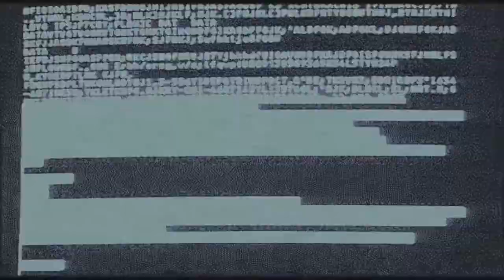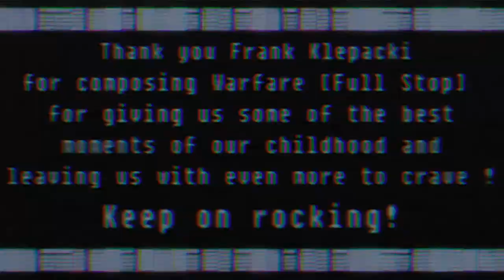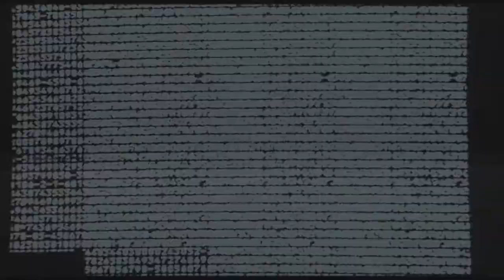Twisted Insurrection OST - Lupus's Volume 1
0:00 Dark Machinations
5:48 Warped Vision
11:00 Unyielding
19:42 PMC
29:59 Hotspots
36:47 Containment
40:33 Dead Stop [Remix of Klepacki's Warfare/Full Stop]
44:36 Manufactory
49:59 Eagle's Dawn
54:31 CREDITS

What should I say? ...

Thank you Kerbiter and thank you TI - Staff and Contribs for giving me a chance to mix for this amazing mod! I was a bit overwhelmed at first but you and the team had faith in me. I cannot understate how much fun I had mixing and composing all these tracks, and honestly, I'm quite excited to see what the future has in store for us.

For all of you who don't know the mod itself, please give it a chance and play it. It's standalone, it's free, and most of all, you won't be disappointed

Many thanks to Looperman, Function Loops, eJay, Producer Loops, Zero-G, MusicRadar, AKAS, ANNMS Music, GhostHack, Cymatics, and Production Master communities for supplying all these awesome sample and loop packs.

Also, many thanks to the Looperman users who created some of the best samples I've heard out there! In no particular order, because you all have my deepest respect, they are:
- Arksun, the mastermind behind the high quality soundbanks (soundsets) for VST/AU soft-synths

And last but not least, Thank you Frank Klepacki for composing the original Warfare [Full Stop] for the original Command & Conquer game, for giving us some of the best memories of our childhood and leaving us with even more to crave!

For the rest of you reading this, I shall only say this:
Cheers!

Effect author credits:
Luminosity - StevenM
FrameBlur - Cynex
HUD Prefab - Rado1